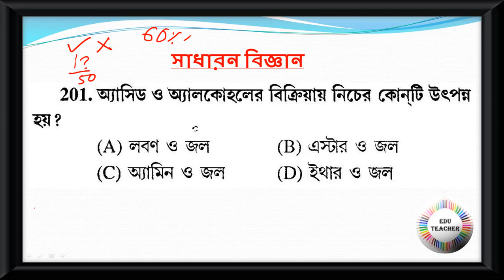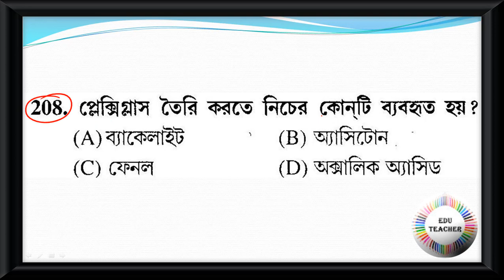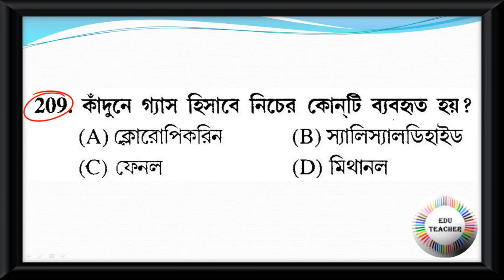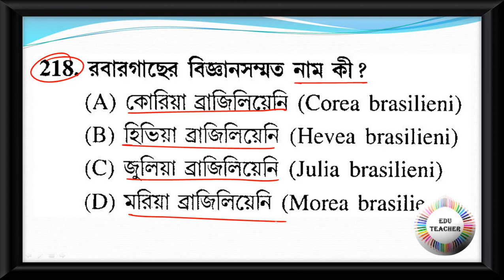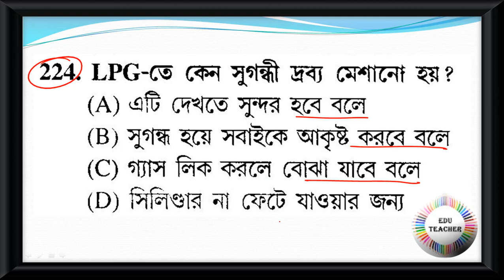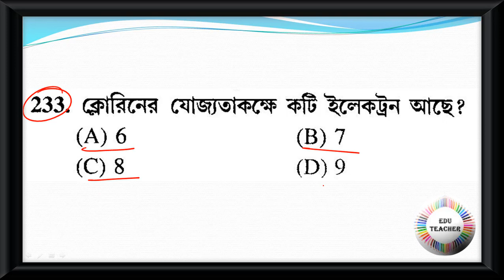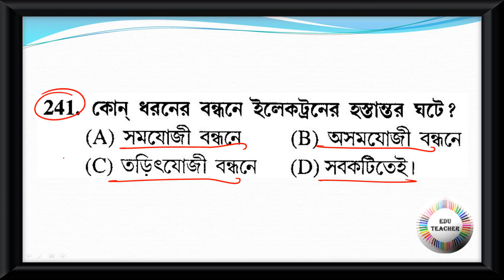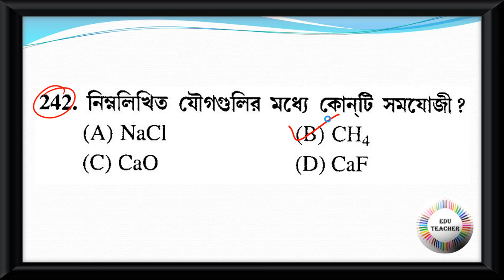Probable Practice Set General Science রসায়ন বিষয়ের প্রশ্নোত্তর PART 5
Group D
MATH
WBTET
WBTET Math Pedagogy Selective Question For Bengali Medium
WBTET P1
WBTET PAPER 1 Combo Pack All Subject